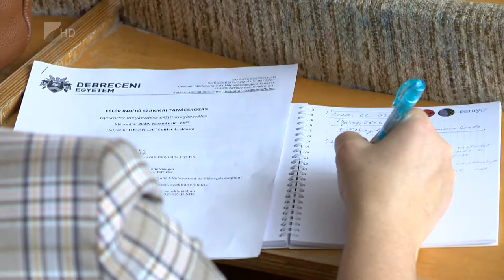Szakmai tanácskozás az egészségügyi karon - Kölcsey Televízió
A még színvonalasabb képzés és a hatékonyabb együttműködés érdekében találkoztak partnereikkel a nyíregyházi Egészségügyi Kar munkatársai. Az eseményen a legújabb gyakorlatokról konzultáltak a résztvevők, emellett oktatási, kutatási portfólióját is bemutatta a felsőoktatási intézmény.